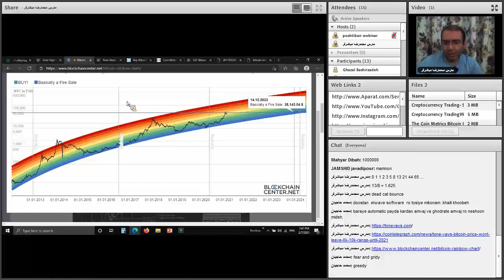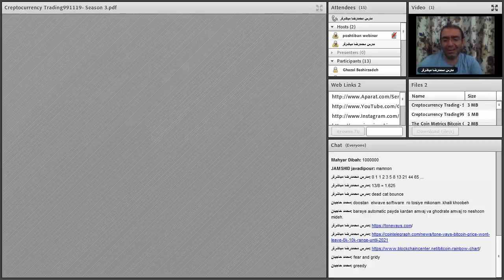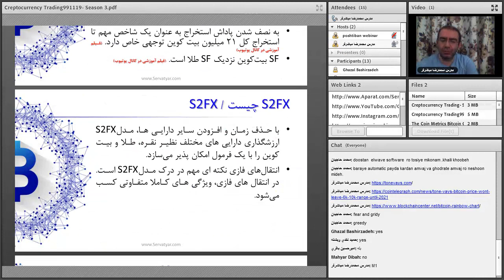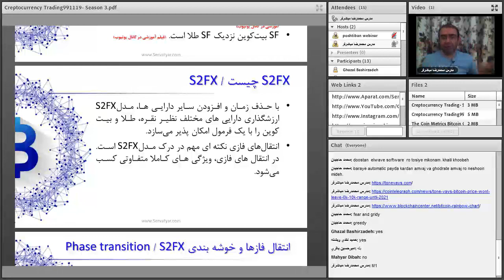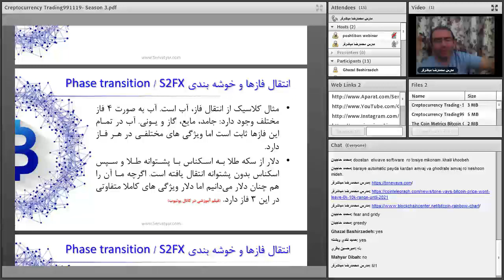تحلیلگری و معامله گری پیشرفته ارزهای دیجیتال | قسمت بیستم و چهارم از شصت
فهرست
00:00 مدل پیش بینی قیمت بیت کوین - مدل رنگین کمان - مدل Rainbow
03:15 مدل پیش بینی قیمت بیت کوین - مدل اس دو اف - مدل S2F
07:00 دلیل 21 میلیون بیت کوین چیست
10:55 مدل S2FXچیست